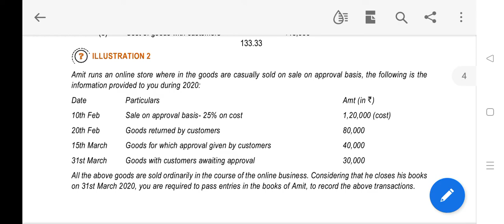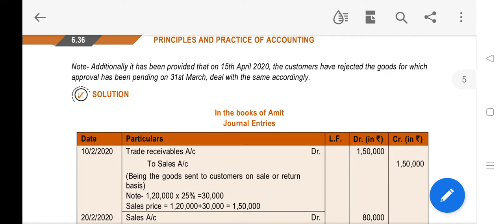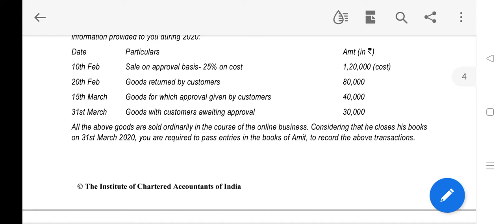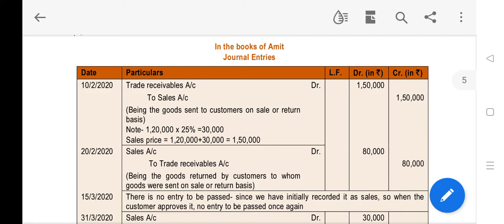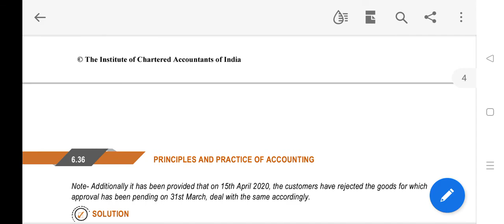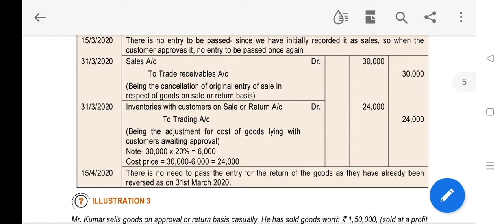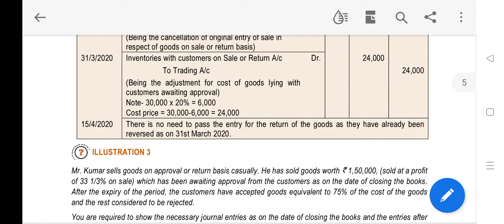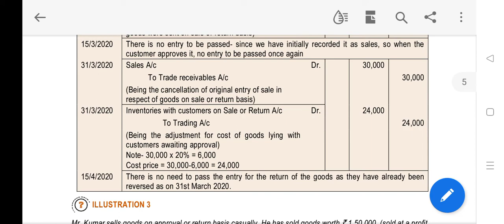# CA foundation # illustration 2 # Goods sent on sale or return basis # v 7